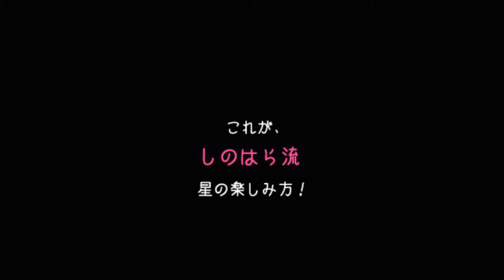プラネタリウム「宙ガール☆篠原ともえの レッツ スターウォッチング」予告編（long ver.）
【 作品紹介 】

しのはら流の星の楽しみ方、教えちゃいます♪

星を観ることは、とってもオシャレで面白い！
晴れてさえいれば、お家の庭でも、公園でも、キャンプ場でも、星はいつでも輝いています。
そんな星や宇宙の魅力を、もうちょっと知りたい人へ教えちゃうスターウォッチングの入門編!!

出演・星座イラスト　篠原ともえ

© EXPJ／ltd.TAIYO KIKAKU co.,ltd.